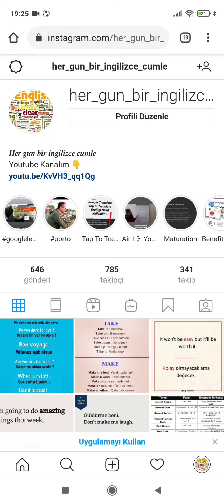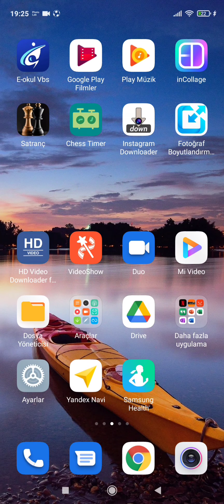İNSTAGRAM HESABI GEÇİCİ OLARAK NASIL KAPATILIR ? 2021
İNSTAGRAM HESABI GEÇİCİ OLARAK NASIL KAPATILIR ?
Instagram profile geçici olarak kapatma
Instagram hesabı geçici olarak kapatma
Instagram profil dondurma
Instagram profil geçici olarak askıya alma
Instagram hesabını geçici askıya alma